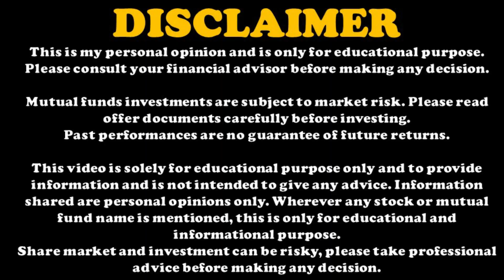MISTAKE DONE IN TERM INSURANCE PLAN AND HEALTH INSURANCE PLANS | जीवन बीमा